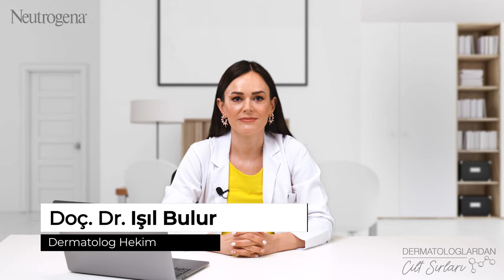Influencerlar'dan Gelen Sorular I Dermatolog Dr. Işıl Bulur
Dermatolog Dr. Işıl Bulur Influencerlar’dan gelen soruları yanıtlıyor!